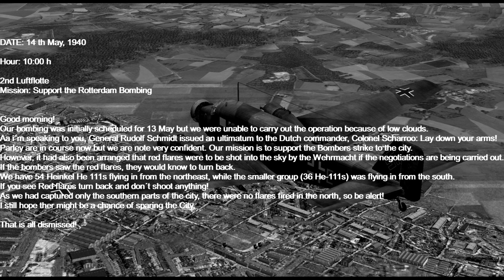IL-2 1946 - Luftwaffe in WW2: The Bombing of Rotterdam, 1940 - [Full Mission]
B.A.T. il2 1946
Custom maid mission

Time Machine:
00:00 - presentation
01:00 - air start
05:00 - attacking airfield
10:00 - air battle - rtb